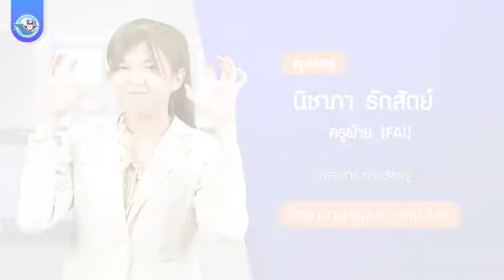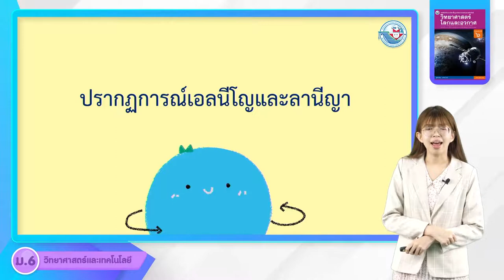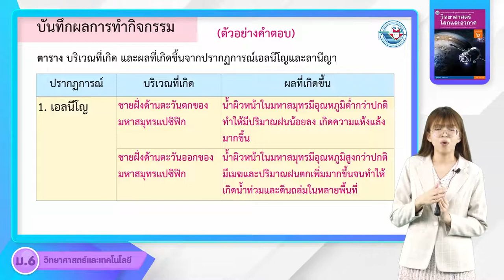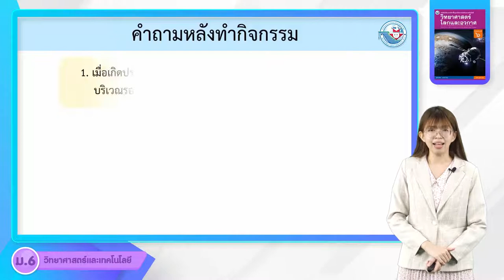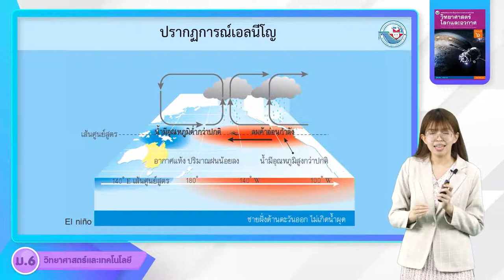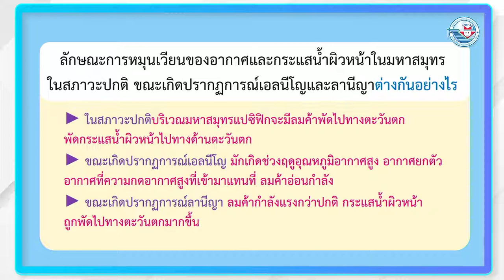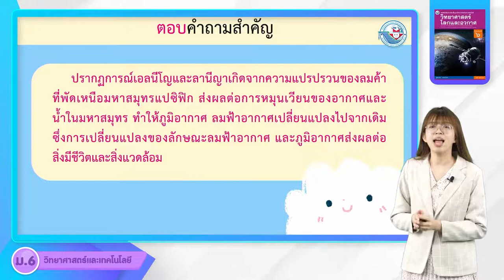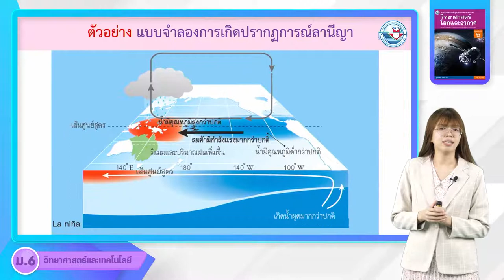วิทยาศาสตร์ ม 6 หน่วยที่ 3 กระบวนการเปลี่ยนแปลงลมฟ้าอากาศและภูมิอากาศ 7